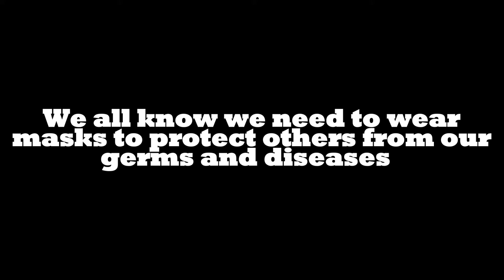Wear Your Mask PSA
class assignment; pay no mind